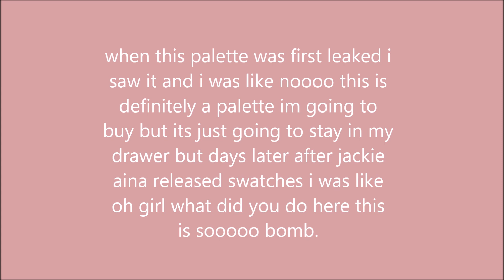ABH Jackie Aina Eyeshadow Palette Is it worth it? MYMAKEUPOPINION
hey you guys thank you for watching today im going to be talking about the jackie aina palette with anastasia beverly hills. the purpose of these videos is for me to really realize if its something i want because im the type of the person that wants everything. all the pictures are from the trendmood instagram